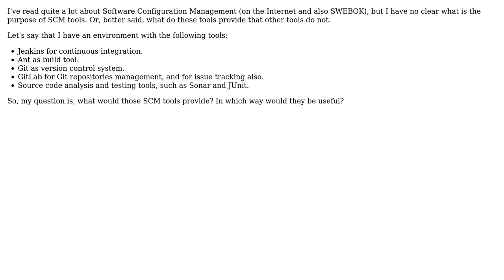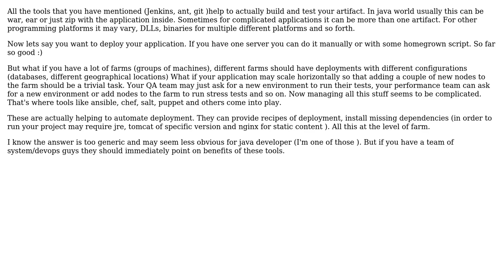Software Engineering: What do SCM tools (Ansible, Puppet, Chef, etc.) provide?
With thanks & praise to God, and with thanks to the many people who have made this project possible! | Content (except music & images) licensed under CC BY-SA | Music | Images & others | With thanks to user scriptin user Mark Bramnik user Julen and the Stack Exchange Network Trademarks are property of their respective owners. You are responsible for your own actions.